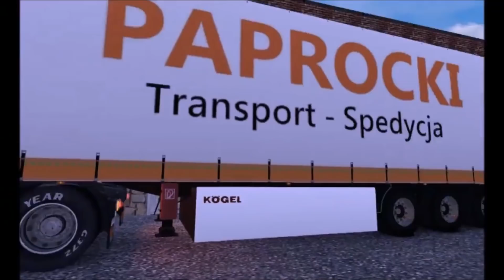Wirtualne Firmy - Moja Historia - 6 lat.